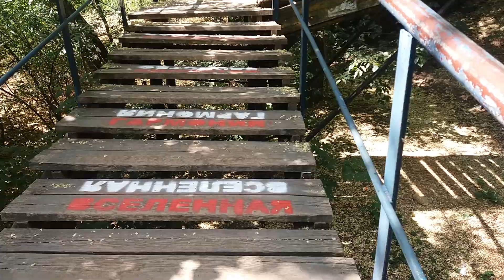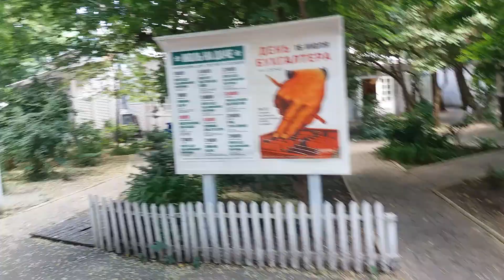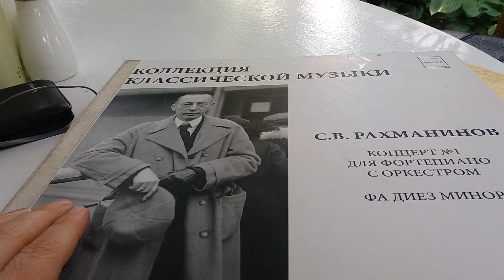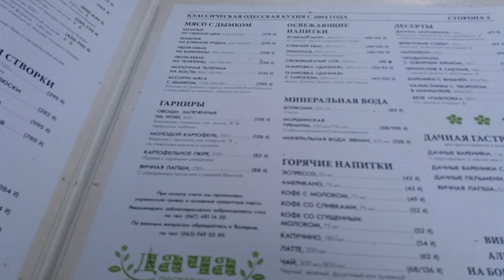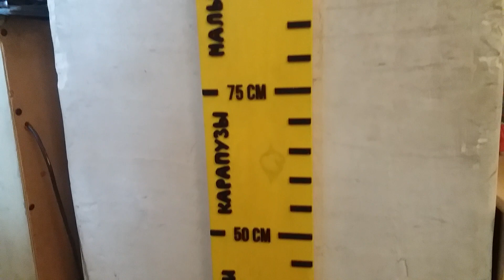VLOG 9. Ксения ЮЖНАЯ. Отпуск 2018 / Альпклуб Одесса: вода, еда, коты, собаки, красота!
Друзья, привет! Кулинарные видео на канале ОКСАНА КАЛЮЖНАЯ недельку не выходили из-за моего отсутствия на кухне)) через пару дней ждите новые интересные кулинарные экперименты!

Друзья, спасибо, что смотрите видео до конца. Добра Вам и здоровья! С ув. ОКСАНА КАЛЮЖНАЯ